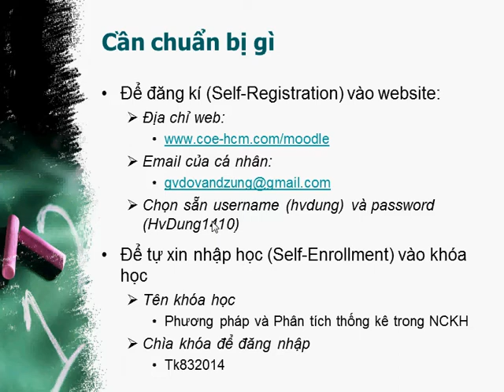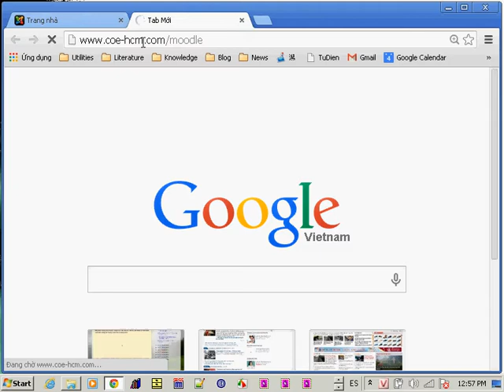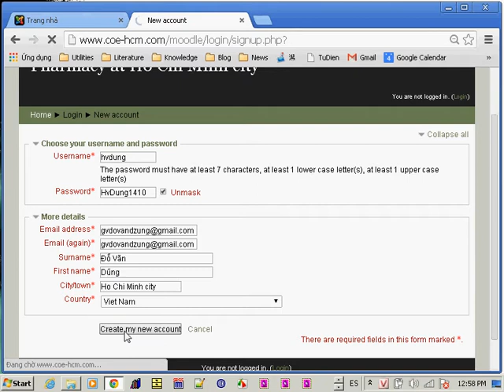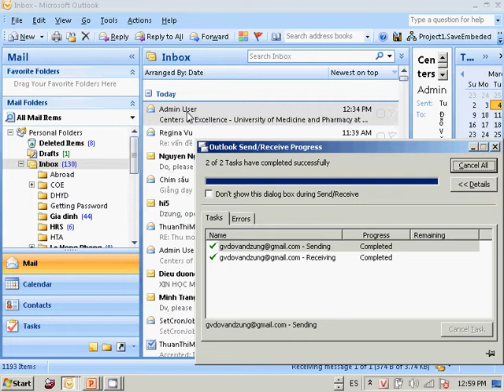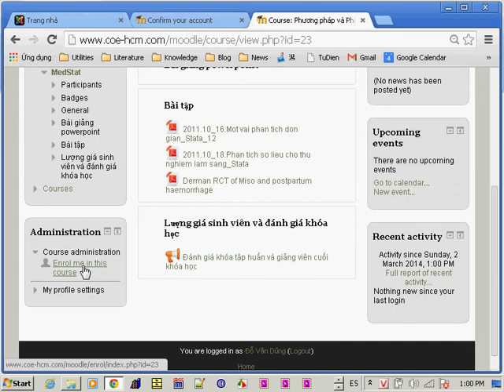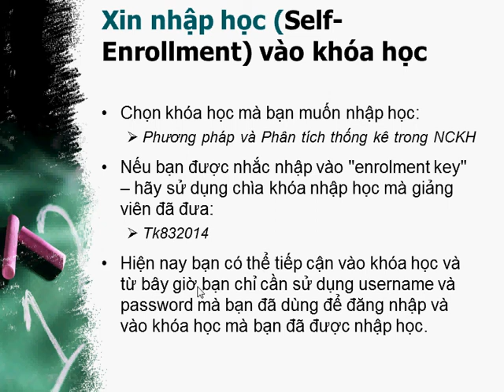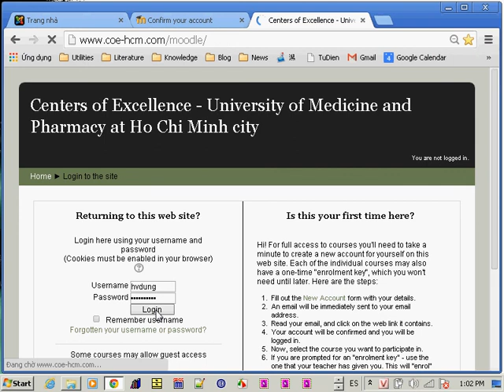Moodle: Hướng dẫn tự đăng kí và tự xin nhập học ( Self Registration & Self Enrollement)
Đây là video video hướng dẫn tự đăng kí và xin nhập học vào website Elearning

Nếu đã có account có hãy xem hướng dẫn xin nhập học vào một khóa học trên website Elearning sau khi có account.